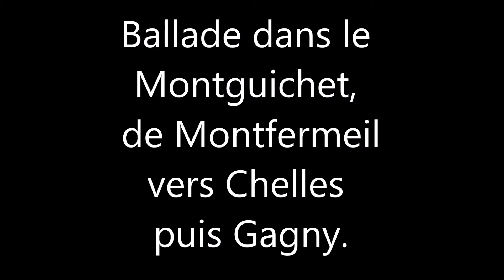Ballade dans le Montguichet (Mont Guichet). De Montfermeil vers Chelles puis Gagny.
Ballade dans le Montguichet (Mont Guichet). Du panorama de Montfermeil, puis vers Chelles au domaine viticole des coteaux de Montguichet et à l'ouvrage Bel Air du Grand Paris Express. Et la fin à la carrière de Gagny.